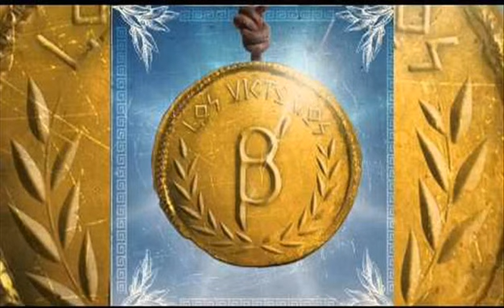Anestesia - Los Victorios